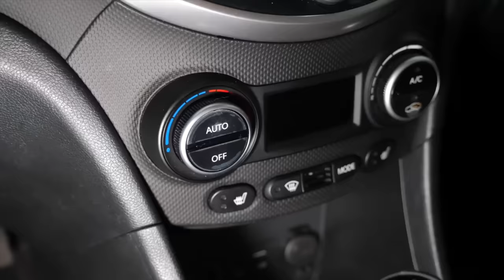ТОП ЛУЧШИХ народных седанов с АКПП: что купить в 2024?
Ищете автомобиль с автоматической коробкой передач для повседневных поездок, чтобы не заморачиваться? В этом видео мы расскажем о самых надёжных и простых машинах с «автоматом», которые идеально подойдут для ежедневной эксплуатации. Мы рассмотрим популярные модели, такие как VW Polo, Skoda Rapid, Hyundai Solaris, Kia Rio, Lada Granta, Renault, Chevrolet Cobalt и другие. Также поделимся советами по замене трансмиссионной жидкости (ATF) самостоятельно: какие расходники нужны, сколько жидкости заливать и как контролировать уровень. Погрузитесь в мир комфортных автомобилей с АКПП!